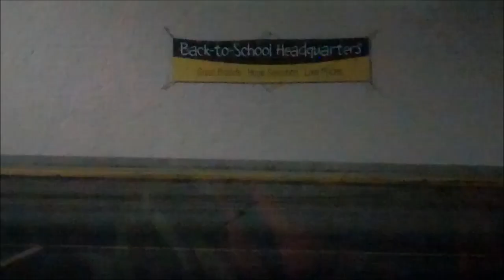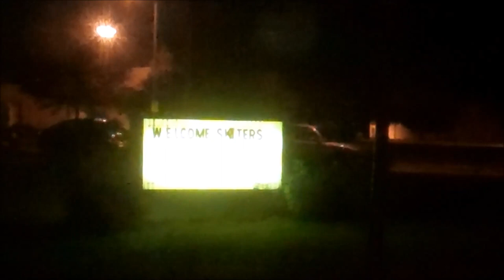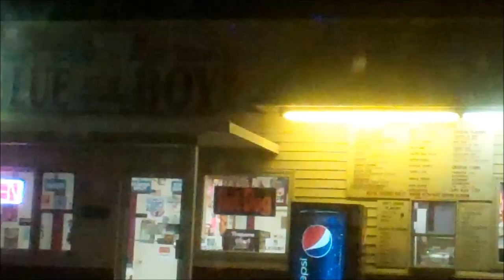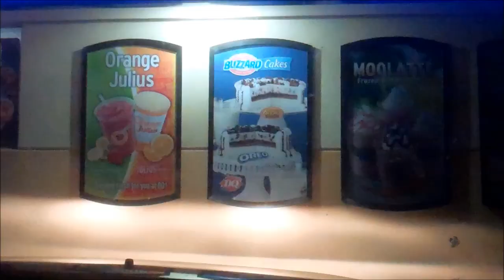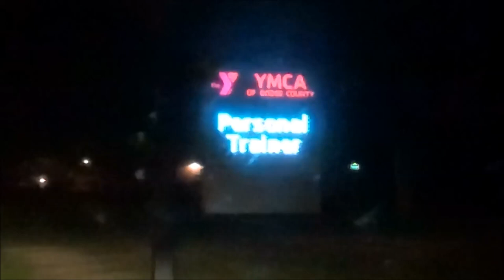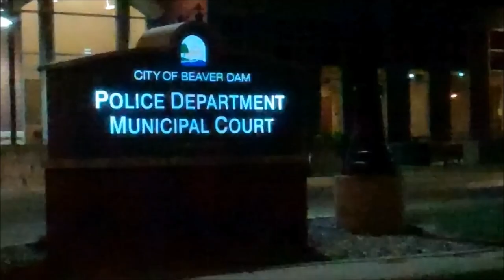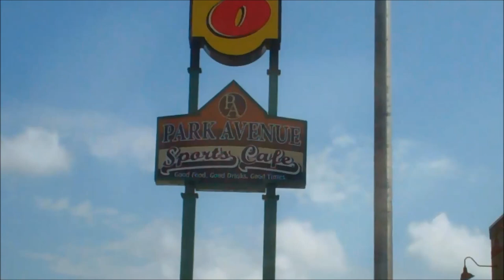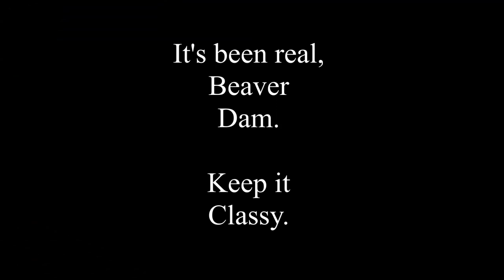Ultimate Beaver Dam Wisconsin Tourism Video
Just your average tour through one of the best cities in Wisconsin.